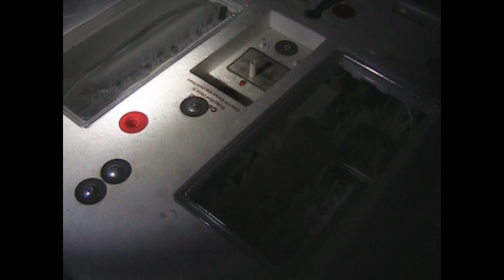Final Harvest and Candling Demo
Something is a bit sad about the final harvest. The garden is done. Crops are harvested and we reflect on the season. This is my final garden here. Please join me for the final harvest and a glimmer of hope for the new things to come.